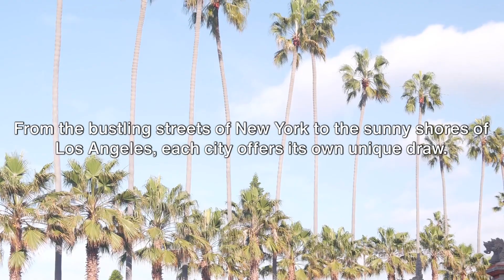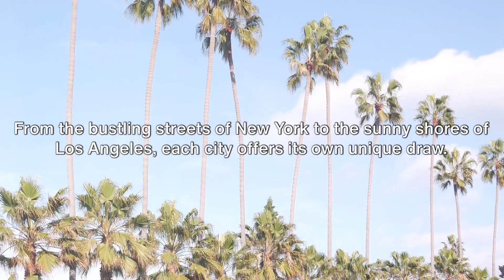Top 10 Priciest US Cities: The Adventure of Living Large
In this video, we delve into the fascinating world of the top 10 most expensive cities in the US, giving you an exclusive look at the allure and reasons behind their high cost of living.

Join us as we uncover the hidden treasures and explore the luxurious lifestyles that these cities offer. From breathtaking real estate to extravagant dining experiences, we leave no stone unturned to showcase the extravagant aspects of these cities.

Discover the secrets behind New York City, Los Angeles, San Francisco, and many more iconic cities that have become synonymous with wealth and opulence.

With insights from industry experts and locals, we bring you detailed information about the factors that contribute to the high cost of living in these cities. From soaring rents to the exorbitant prices of everyday commodities, you'll gain a deeper understanding of the financial challenges faced by residents and the reasons why so many are drawn to these cities despite the cost.

So grab your popcorn and get ready for an eye-opening exploration of these top 10 most expensive cities in the US. Let's get started on this exciting journey together!

OUTLINE:
00:00:00 The vibrant city of New York
00:00:18 The sunny shores of Los Angeles
00:00:34 The windy city of Chicago
00:00:50 The city that never sleeps, Las Vegas
00:01:06 The beautiful city of Seattle
00:01:24 The city that never stops, San Francisco
00:01:43 The Mile High City, Denver
00:02:00 The city of bridges, San Diego
00:02:17 The city of brotherly love, Philadelphia
00:02:34 The city of angels, San Francisco
00:02:51 The 10 most expensive cities in the United States to live
00:03:09 Thank you for joining me on this journey
00:03:21 End Sting